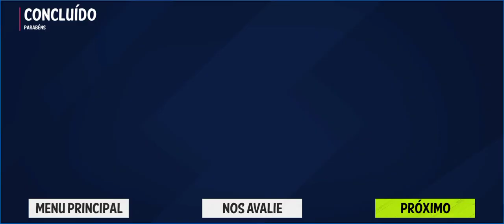Van Offroad Taxi Simulator Driving - Offroad City Service - 2021 Android Gameplay